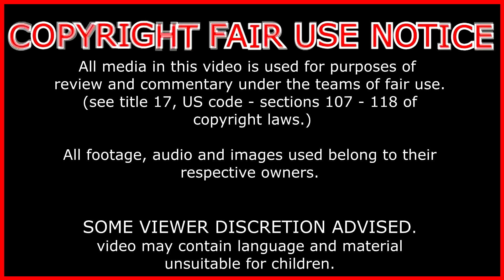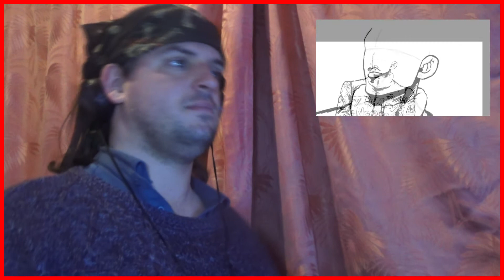Reaction: CDawgVA Drip [Youtuber Speedart]